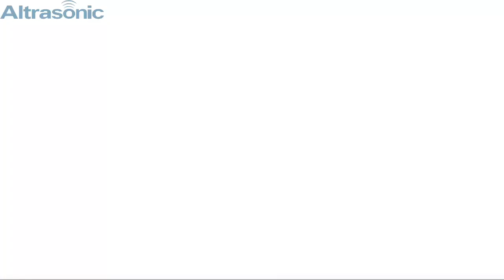35K Ultrasonic Sewing Machine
This video show the process of Ultrasonic Metal Welding Machine.
Ultrasonic metal welding machine is the high frequency vibration between the work piece surface, until the contact surface heating and welding together. As copper, silver, nickel chromium can welding to dot or strip, which can be widely applied to the silicon chip fuses, quick fuse melts melting, electrical wire terminals, lithium ion, nickel metal hydride, nickel cadmium battery pole piece such as dot, strip welding.

General Manager:Ms. Hogo Lv